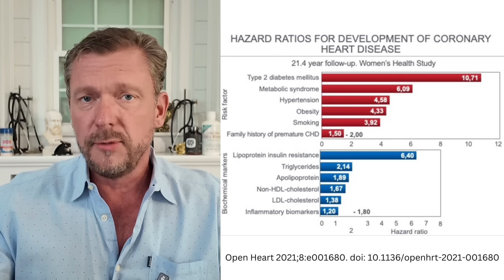Real Heart Attack Causes Revealed! (And what you Can Do) - 2024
What if it was well known what actually increases your risk of having a heart attack?
Just how dangerous is having high LDL-C?
It is well known exactly what increases your risk of having a heart attack. We know what the biggest risk factors are and this video will reveal what actually increases your risk of having a heart attack.
Many doctors focus on one of the smaller risk factors while ignoring the biggest risk factors for having a heart attack. You deserve to know the biggest risk factors so you can take immediate steps to reverse your biggest heart attack risk factors.

Proper Human Diet Guidebook (free)

KICKING ASS AFTER 50 Book
COMMON SENSE LABS Book

Ken D Berry, MD, is a Family Physician with over 20 years of experience seeing patients in the clinic, emergency department & inpatient, and has seen over 25,000 patients in his career so far. For Collaboration/Speaking requests, please email me : Any information on diseases and treatments available at this channel is intended for general guidance only and must never be considered a substitute for advice provided by a doctor or other qualified healthcare professional. Always seek the advice of your physician or other qualified health care professional with questions you may have regarding your medical condition. Dr. Ken D. Berry may at any time and at his sole discretion change or replace the information available on this channel. To the extent permitted by mandatory law, Dr. Ken D. Berry shall not be liable for any direct, incidental, consequential, indirect or punitive damages arising out of access to or use of any content available on this channel, including viruses, regardless of the accuracy or completeness of any such content.